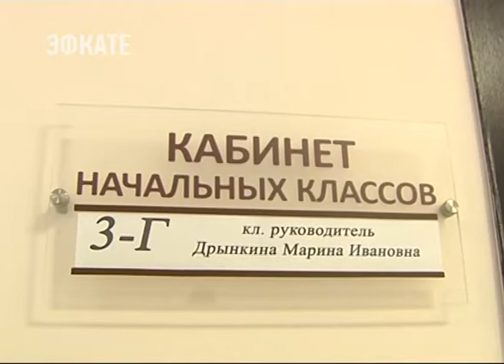Вениамин Кондратьев посетил среднюю школу № 23 в посёлке Гайдук. Новости Эфкате Сочи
Там запустили новый корпус для начальных классов, он рассчитан на 400 мест.

Глава региона пообщался с учителями и заглянул в каждый класс. Для учеников здесь оборудованы просторные кабинеты, спортивный и хореографический залы, закуплено интерактивное оборудование. Одним словом, результаты строительства превзошли самые смелые ожидания. На возведение нового корпуса потратили свыше 360 миллионов рублей. Это средства федерального, краевого и местного бюджетов.

23 школа — одна из старейших в Краснодарском крае. В прошлом году отметила 100-летний юбилей. Новое учебное заведение ждали и ученики, и родители. Как отметили краевые власти, это очередной шаг в большой перезагрузке образовательной системы Кубани.

Сочи. Новости.
Телеканал Эфкате.